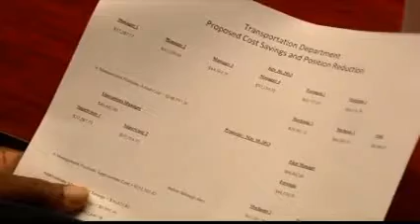School transportation reorganization set to cut costs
Dougherty County school board members will soon vote on whether or not to restructure the school system's transportation department.